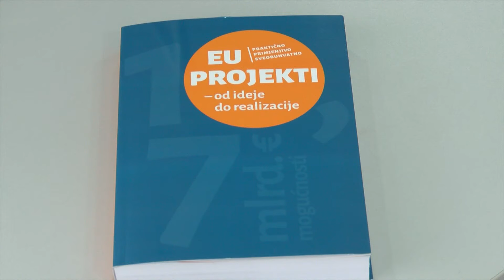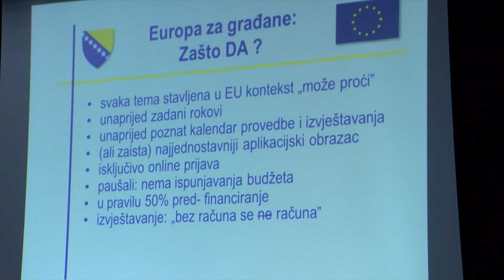NAŠA TV | POSLOVNI KOMPAS 4. svibnja 2016.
Urednik i voditelj: Miljenko Buhač

Gosti:

prof. dr. sc. Dražena Gašpar, Ekonomski fakultet Sveučilište Mostar
prof. Marija Herceg, Fakultet informacijskih tehnologija
dipl. ing. el. Mario Gudelj, predsjednik Udruge Dalmaherc
dipl. iur. Ljubo Tomić, dopredsjednik Udruge Dalmaherc
dipl. ing. geol. Vinko Bilopavlović, stručni konzultant Udruge Dalmaherc